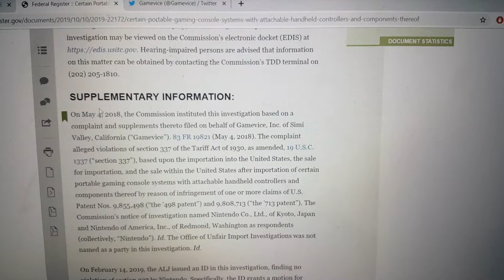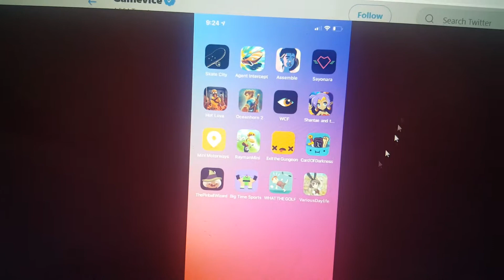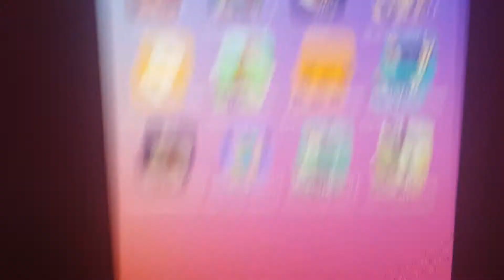Nintendo WINS Gamevice LOSES.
It's finally over. Now leave Nintendo alone.